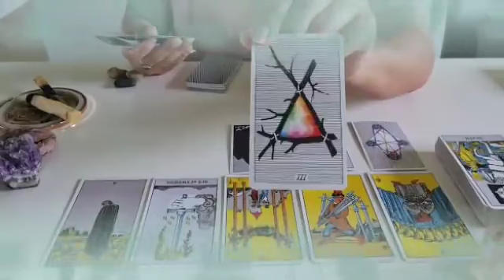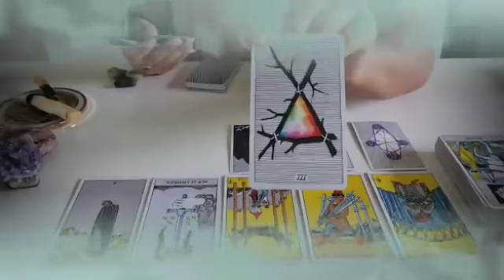تاروت برج الجدي من 9 إلى 16 ديسمبر 2023 // الست التي تقف في طريقك💔هي زوجة...😱و إسمها الكامل هو😲